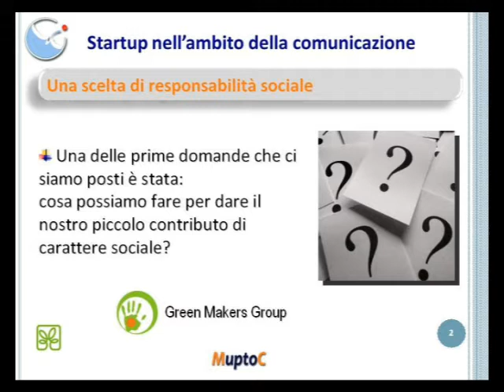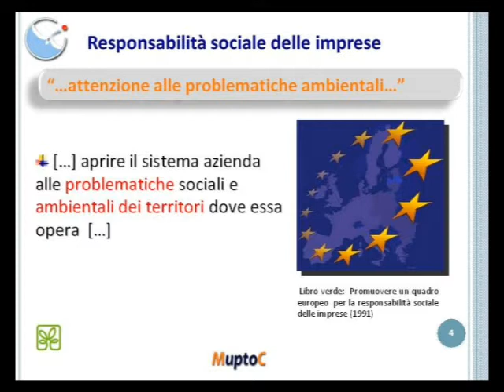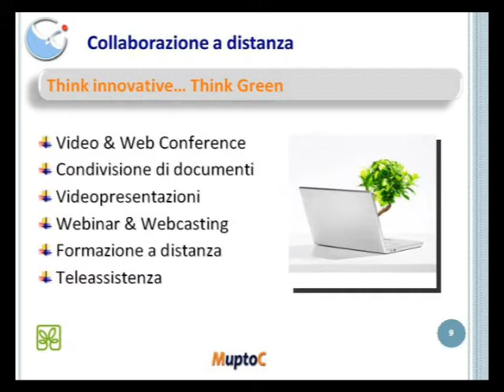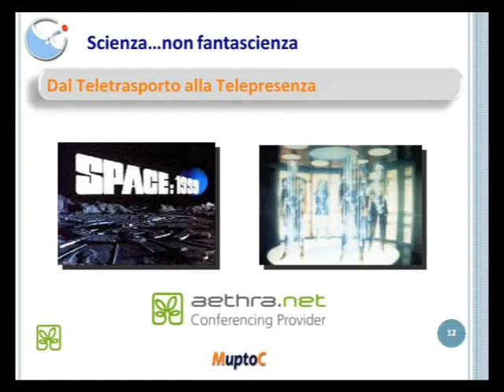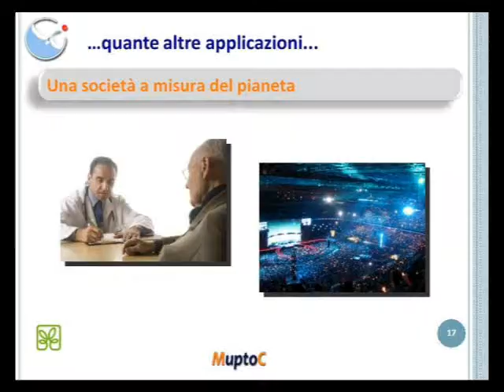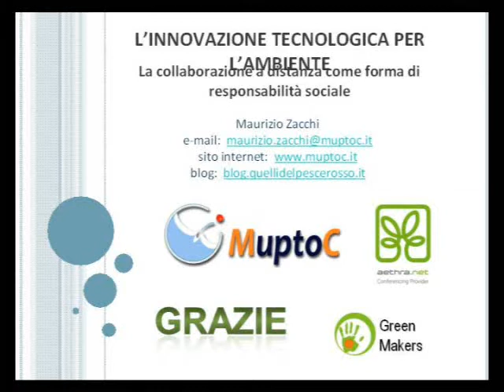Maurizio Zacchi - L'innovazione tecnologica per l'ambiente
Maurizio Zacchi fa parte di una startup che opera in ambito comunicazione e marketing, che si è chiesta cosa potesse fare per dare un piccolo contributo di carattere sociale, ispirandosi ai Green Makers.